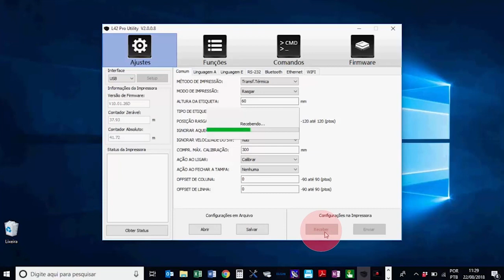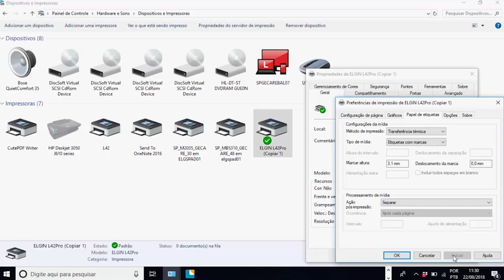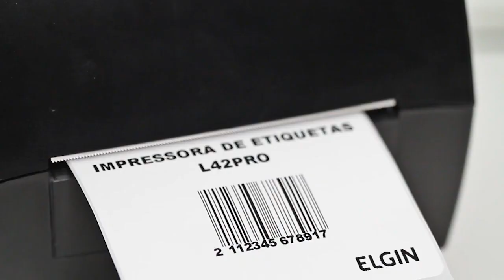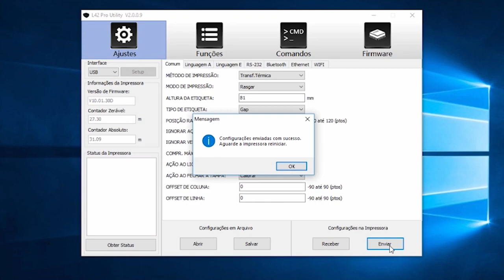TI Tech | Instalação de Etiquetas Ribbon e Calibrações L42 Pro Elgin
Confira como instalar etiquetas, ribbon e realizar calibrações na impressora L42 Pro da Elgin.

Solicite orçamento!